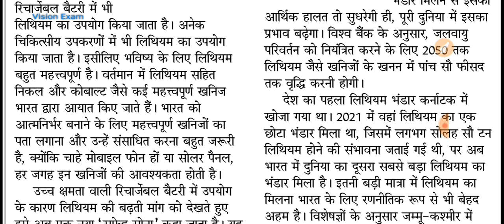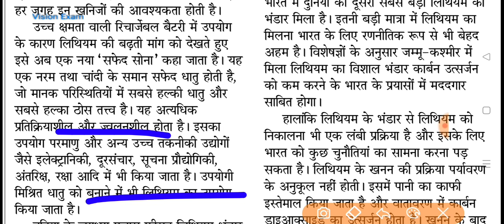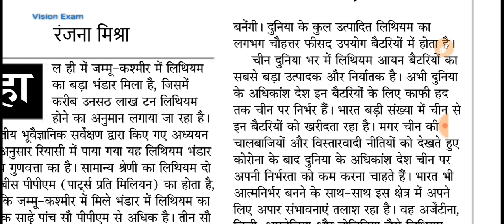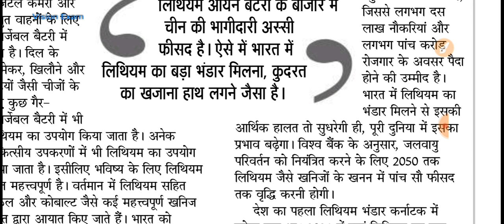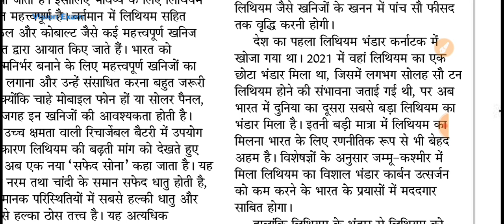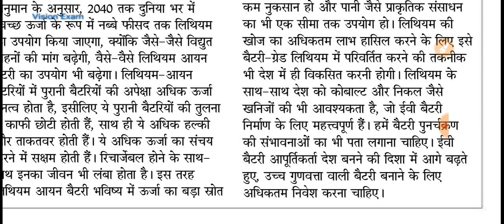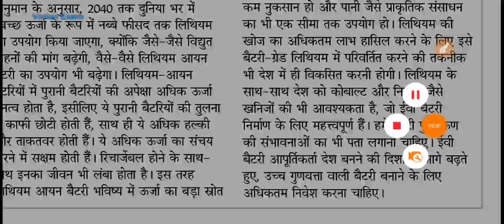Lithium: भारत में मिला विश्व का दूसरा सबसे बड़ा लीथियम का भंडार।लीथियम क्या है, विशेषाताएं , उपयोग